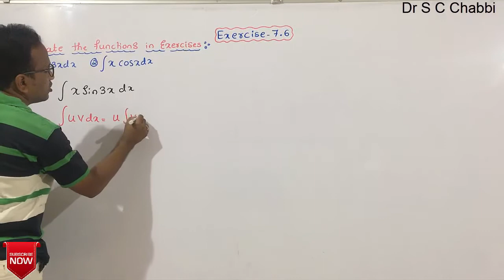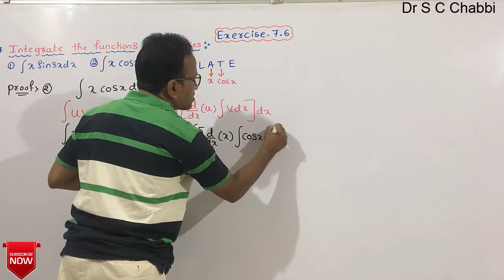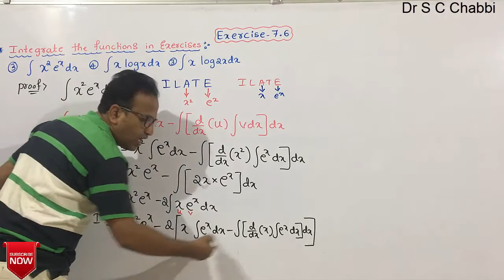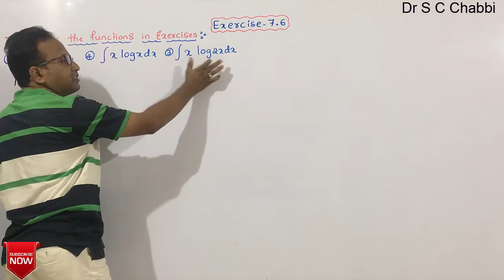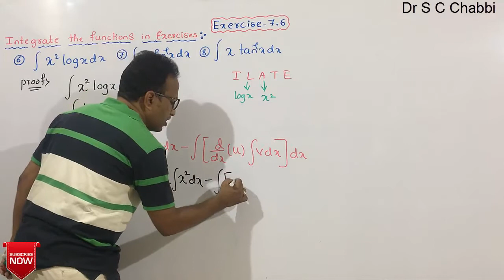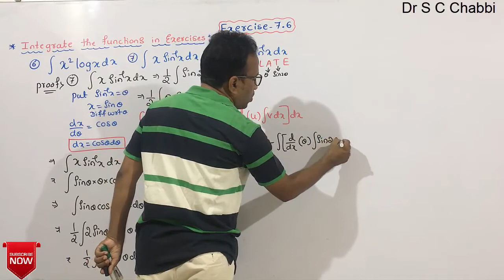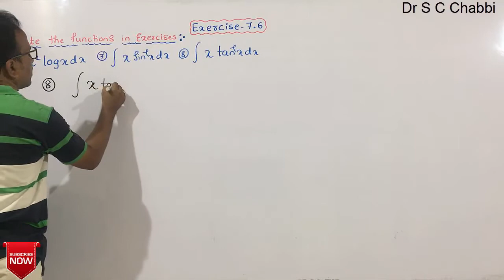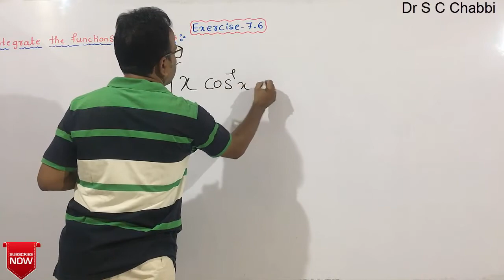Integration By Parts Exercise-7.6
Integration by parts is a technique for performing indefinite integration intudv or definite integration int_a^budv by expanding the differential of a product of functions d(uv) and expressing the original integral in terms of a known integral intvdu. A single integration by parts starts with

 d(uv)=udv+vdu,  (1) and integrates both sides,intd(uv)=uv=intudv+intvdu.

                                                                                                      Dr.Sharanu Chabbi